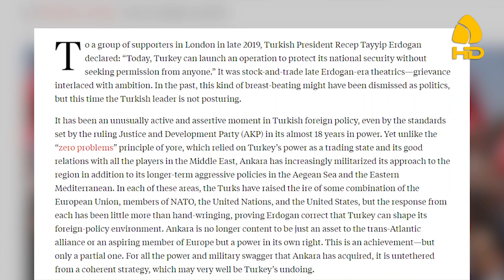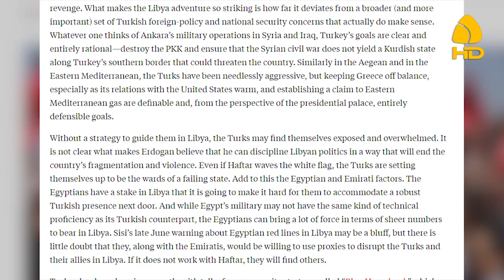فورين بوليسي: أردوغان رجل بلا رؤية وليبيا سوف تستنزف نظامه